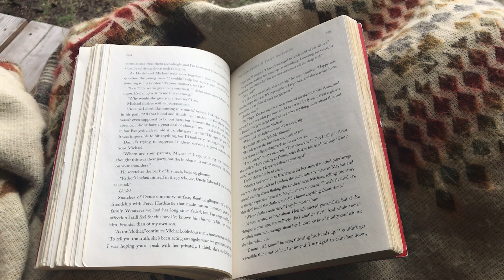~7~ Make Time To Run Away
Our trip to the island may have been cancelled by travel restrictions, but we made the most of our circumstances! Escaping to the middle-of-nowhere British Columbia to hang with farm animals at a lakeside cabin is exactly what I needed, and I'm forever grateful for this change of plans.

Man it feels good to create videos of love and adventure :)